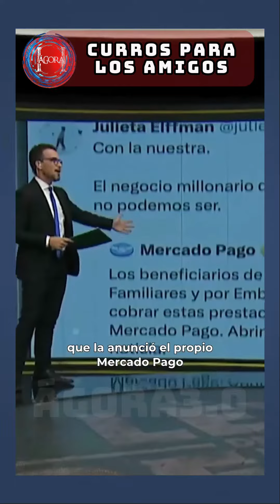NADIE ES LIBERTARIO GRATIS